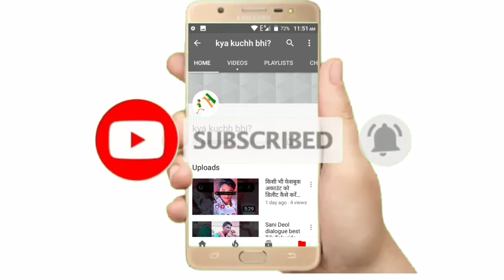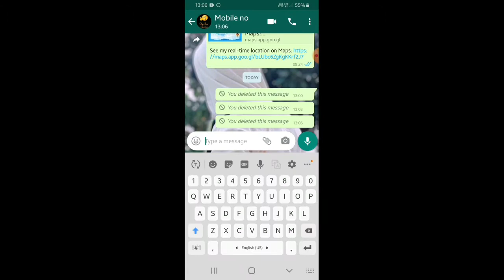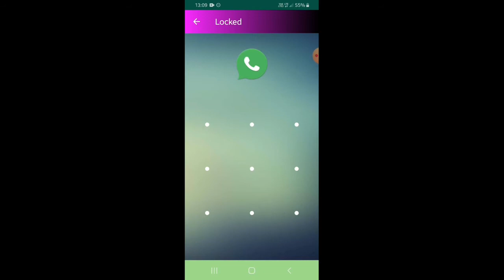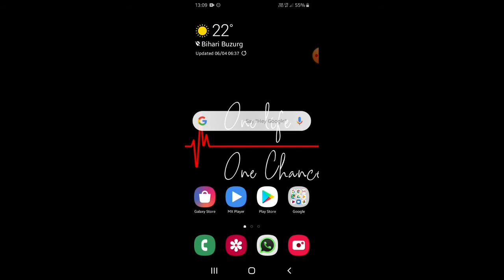FM watsapp के बारे में बहुत ही अच्छी ट्रिक/ very best trick about FM WhatsApp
इस वीडियो में अपने व्हाट्सएप के बारे में दो सबसे महत्वपूर्ण और सबसे अच्छी बातें बताए गए हैं जो किसी द्वारा भेजा गया डिलीट फॉर एवरीवन का मैसेज है व्हाट्सएप में देखा जा सकता है और ऐसे व्हाट्सएप कि किसी भी कन्वर्सेशन पर लॉक पैटर्न हैप्पी लगाया जा सकता है